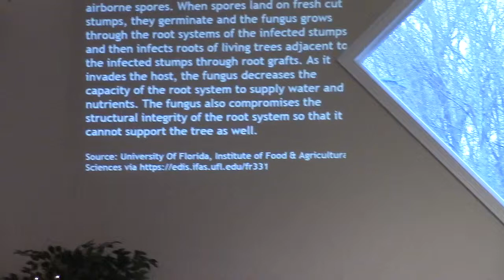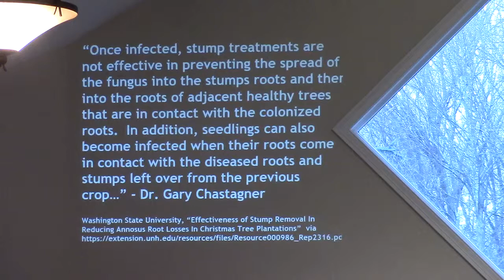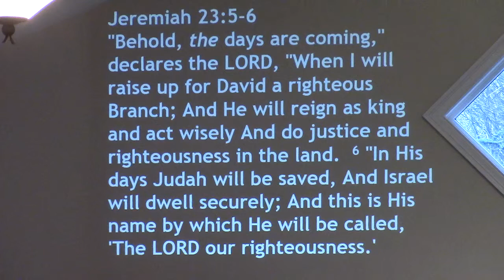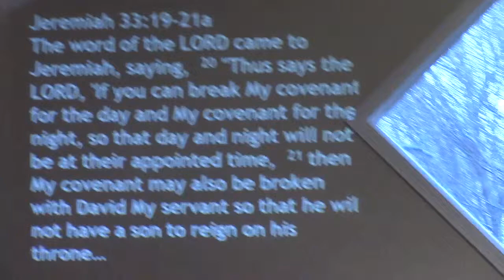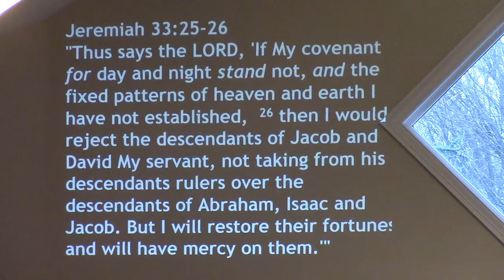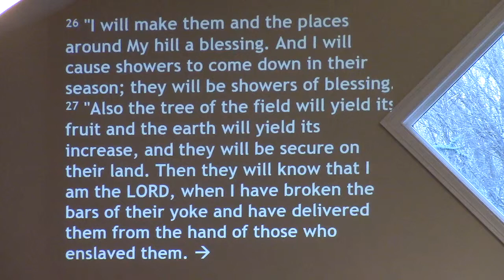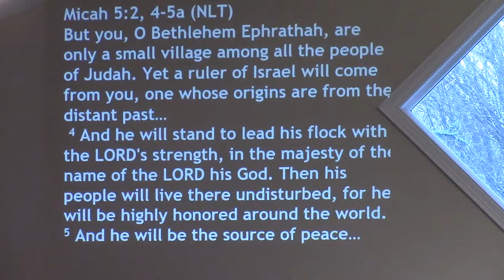Christ-Centered Christmas - A Reason To Celebrate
Why celebrate Christmas? Because it is the commemoration of the birth of Jesus Christ! His birth is a critical moment in God's redemption plan, and that is worth celebrating! He is the one who will rule God's kingdom, on the throne of David, forever!